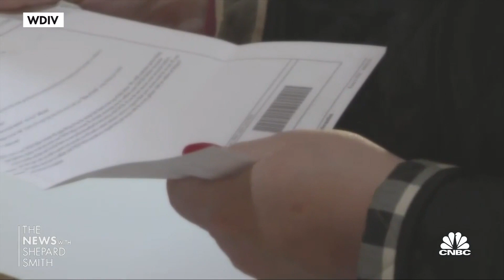The orphans left behind by the coronavirus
NBC's Rehema Ellis reports on families destroyed by the coronavirus, and the orphans left behind by the death of a parent.